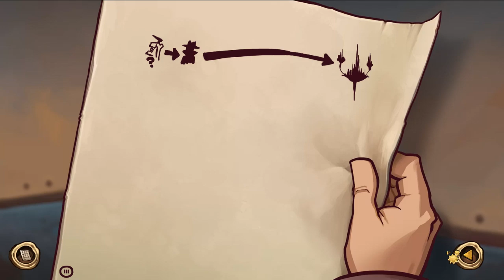Think inside not outside Deponia! | Deponia: The Complete Journey #3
Lets get back into this unique story puzzle clicker thanks to Humble-Bundle!